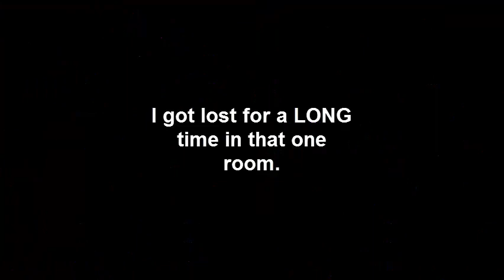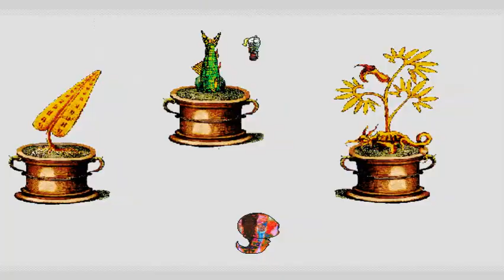Sideshow Gaming: Middens episode 4: Broken Minds and Baby Cries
I think this game has about broken me.

Middens: http:__gamejolt.com_games_rpg_middens_9657_